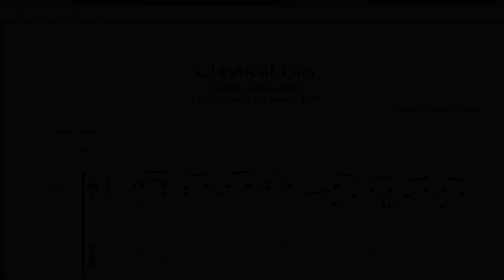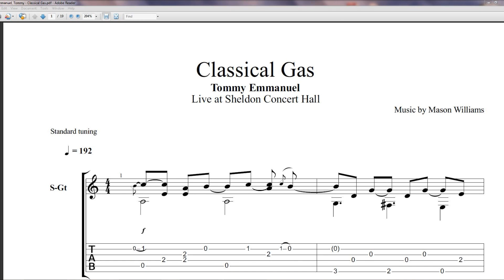Tommy Emmanuel - Classical Gas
Audio is exported from Gutar Pro 6.
Unfortunately the tab is not available anymore, but Im sure you can google it and find it easily.